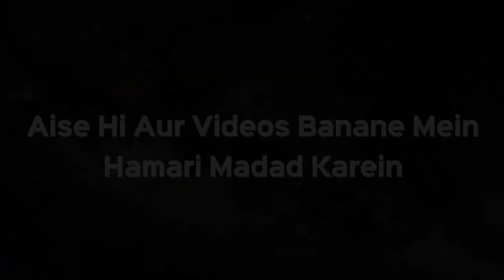Masjidon Me Toilet Kaise Hone Chaiye? | Shaikh KIfayatullah Sanabili | iPlus TV